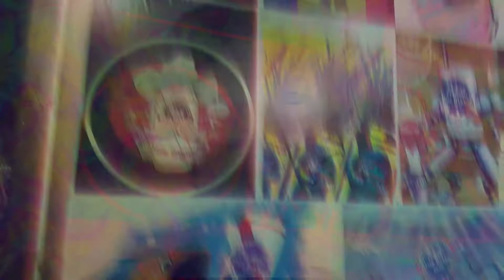LSD Ego Death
This is a re-upload of one of the first videos I uploaded.  Here is a slightly updated version.  Have a nice trip!

☆☆CONNEKD☆☆
▶▶2nd Channel▶▶

*COPYRIGHT PROBLEMS OR ANY OTHER ISSUE READ BELOW*
▶▶THIS CHANNEL IS NOT TO BE TAKEN SERIOUSLY! DON'T SPREAD HATE, WE HAVE TOO MUCH IN THE WORLD ALREADY! BE NICE TO THOSE FEATURED ON THIS CHANNEL AND THEY WILL BE NICE TO YOU! ALTHOUGH MY CONTENT FALLS UNDER FAIR USE FOR TRANSFORMATIVE USE, IM ALSO NOT AN ASSHOLE SO. IF YOU HAVE ANY PROBLEM OR CC CLAIM WITH ANY OF MY CONTENT, EMAIL ME AND WE CAN BE HUMAN ABOUT IT! IN THE MEANTIME, I HOPE YOU ENJOY MY CONTENT, I PUT A LOT OF HOURS INTO IT! ENJOY YOURSELF!! :)◀◀